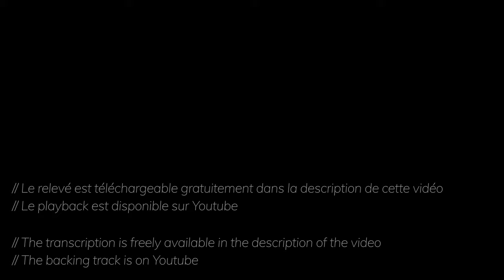Just a Gigolo w/ Michel Mercier + Free TAB (Django in June 2019)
Here is a song I recorded with Michel Mercier (aka Mitch Mercier) at Django in June 2019 where we were both teaching. Please check Michel's work :